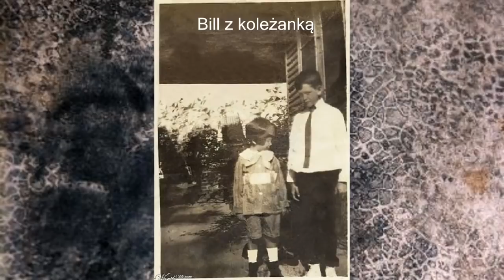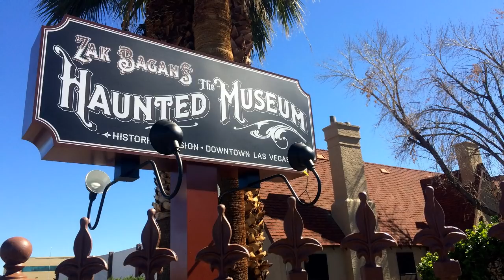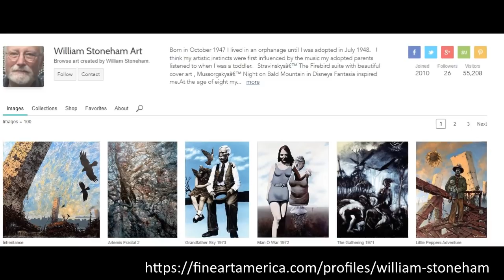Nawiedzony obraz ? | Podcast kryminalny | Anna G-P Pod Lupą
Tym razem zapraszam na trochę inny odcinek niż zwykle , jednak myślę ,ze się Wam spodoba.  Jest trochę tajemniczy, trochę mroczny.
Myślę ,że co jakiś czas coś takiego , coś podobnego , może strasznego, tajemniczego będzie się pojawiało na tym kanale,  tak dla urozmaicenia.

Dziękuje za oglądanie :) Pozdrawiam:)

@Anna G-P POD LUPĄ